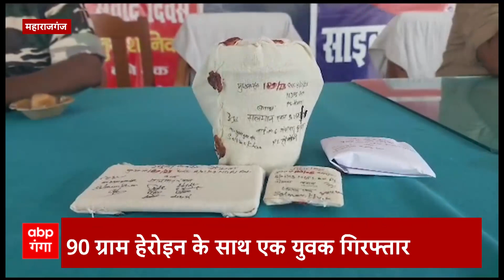Prayagraj दौरे पर CM Yogi, 76 फ्लैटंस की चाबियां लाभार्थियों को देंगे सीएम